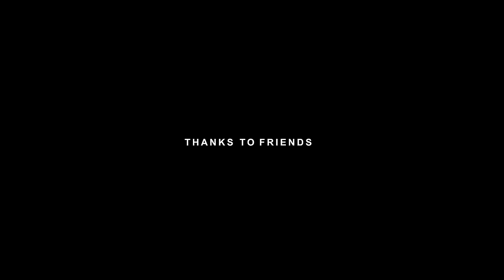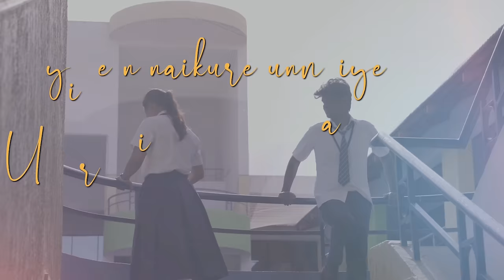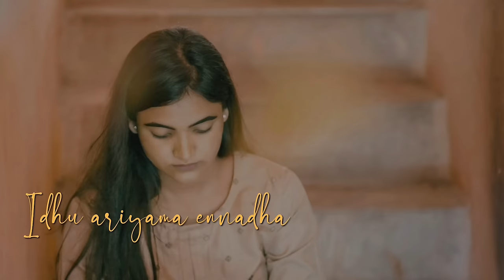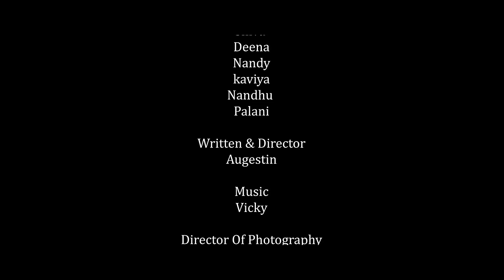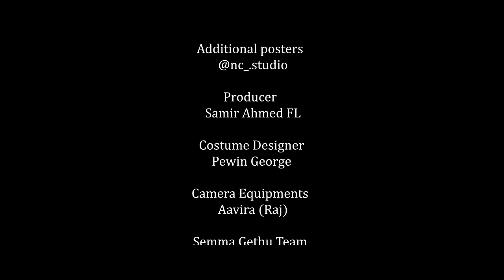Kannula Kolladha 4K (Music Video)- Samir Ahmed | Augestin | Ananth | Vicky | Krishna - Single Series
Here is the First Special Love song from SingleWebseries kannulakolladha from SamirAhmedFl and Team

Cast -  Samir Ahmed fl , sharmila, phugal balaji , Sanju , Nishant,chocolate Gopi, Thomas ,Sachin,Shiva, deena,Nandy, kaviya, Nandhu, Palani
Associate director - Yashwanth, chocolate gopi
Assistant director - vijith
Assistant camera man - Vignesh
Written & director - Augestin
Cinematography - H Ananthkrishnan
Music & Lyrics - Vicky Musical
Singer - Krishnaprasad
Sivakumar
Mixing mastering - Keerthi Vasan
Tapes live - Sathish kumar
Recording Studios -Seven media & Third wave Studio ( Salem )
lyrical Video - Sukumar
DI Colorist - Siva
Title Animation / VFX - Subashsug
Production manager - Kishore J
Production team - Arisudhan | Naveen | Vignesh FL |
Stills - Hari Teejay | Arisudhan
Make Up - Nancy makeovers
Poster Designs - NXTGEN
additional posters - @nc_.studio  (Naveen)
Producer - Samir Ahmed FL
Costume Designer- Pewin George
Camera Equipments - Aavira (Raj)
Semma Gethu Team